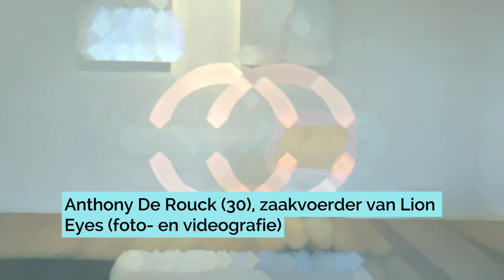"Voor mij is er geen andere optie dan het ondernemerschap" - Anthony De Rouck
Jonge ondernemer Anthony De Rouck brengt met Lion Eyes bedrijven professioneel in beeld, zowel op foto als op video. 📷 Hij noemt zichzelf eerder een introvert en gevoelig persoon, en ziet dat als een sterkte: "ik ben een goede luisteraar en daardoor staat de ander in een gesprek voor mij van nature centraal".

Als hij niet zou ondernemen, zou hij het gevoel hebben dat het leven aan hem voorbijgaat. Een straffe uitspraak, maar wellicht voor menig ondernemer herkenbaar. 🙈